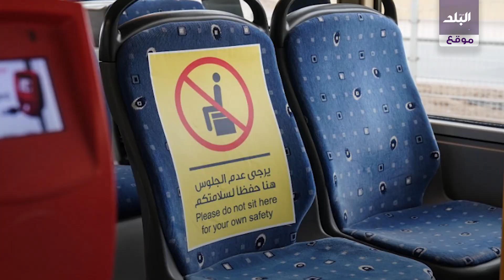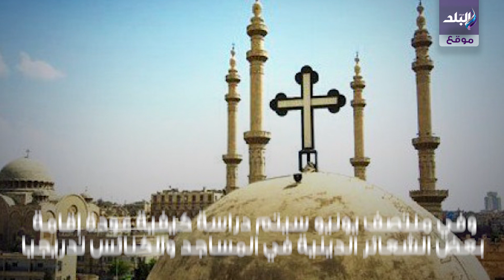صدى البلد | تفاصيل مواعيد الحظر في أسبوع العيد والإجراءات حتى 30 يونيو